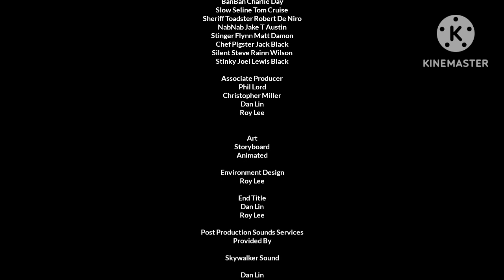DreamWorks And Dan Lin's Garten Of BanBan 3:Origin (2014)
Movie:
Minecraft 2 The Creeper Island 2014 3 Short Film DVD And Blu Ray

Rated:G
Age:3+ And 67+

© DreamWorks Animation And L1N Pictures
All Right Resveds